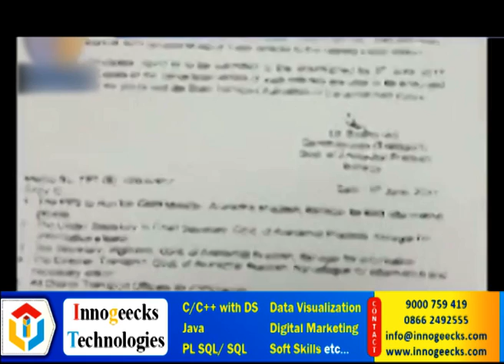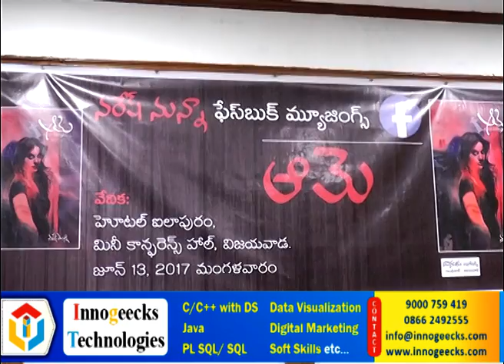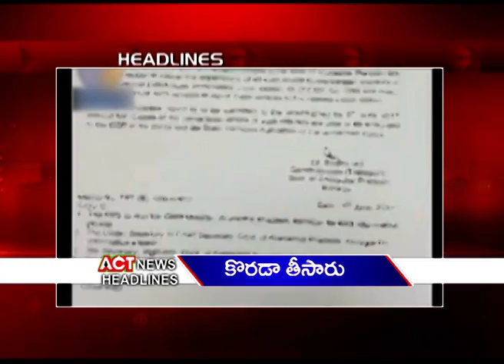Act News Vijayawada 14-06-2017